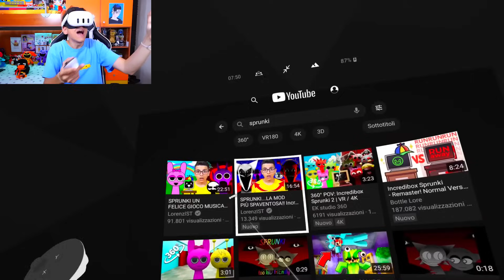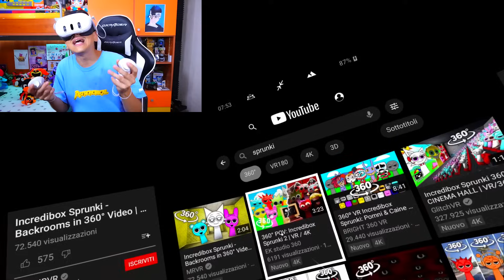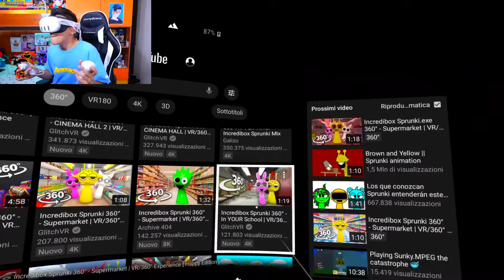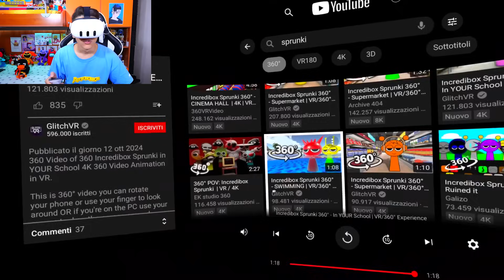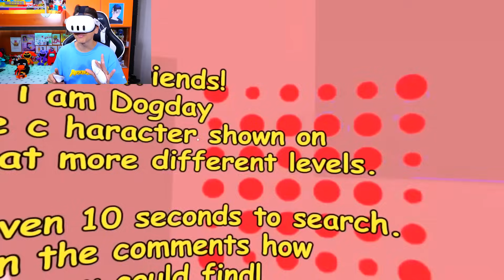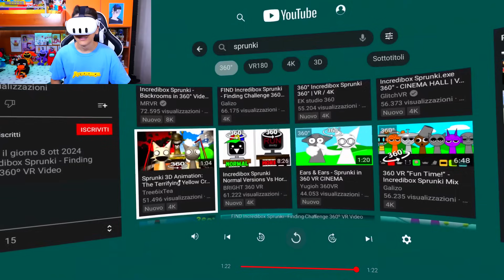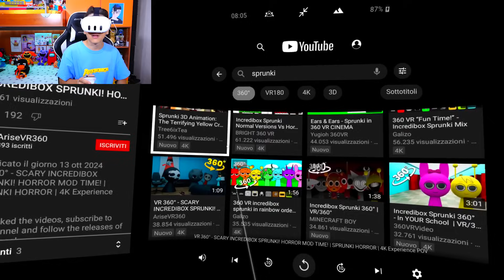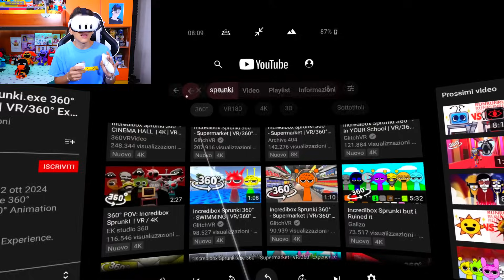AFFRONTO GLI SPRUNKI NELLA REALTÀ VIRTUALE!! Incredibox Sprunki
Oggi affronteremo gli sprunki nella realtà virtuale, fanno più paura del gioco? come sarà il loro mondo in VR??